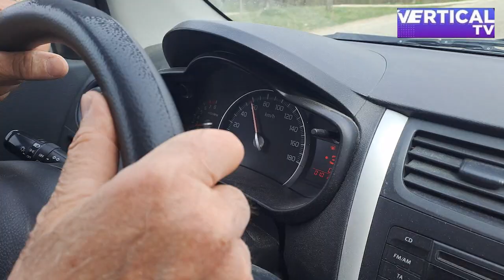Asfaltare la Cernișoara - 01 aprilie 2024